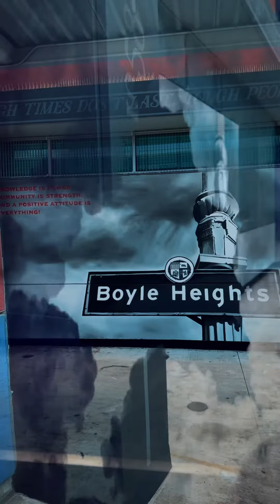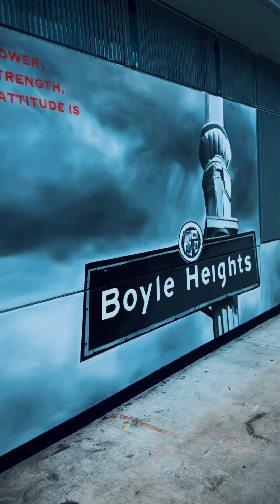May 7, 2023